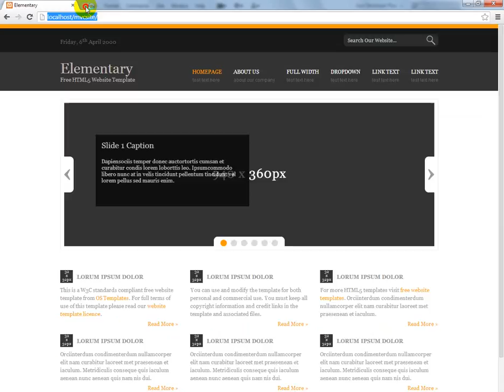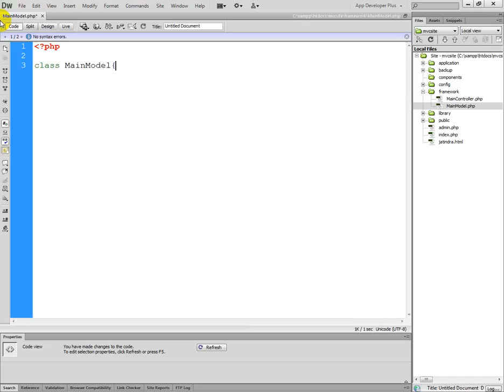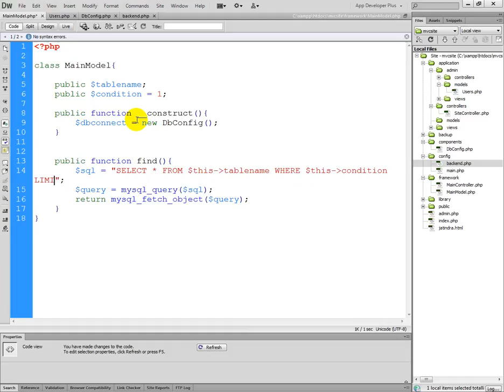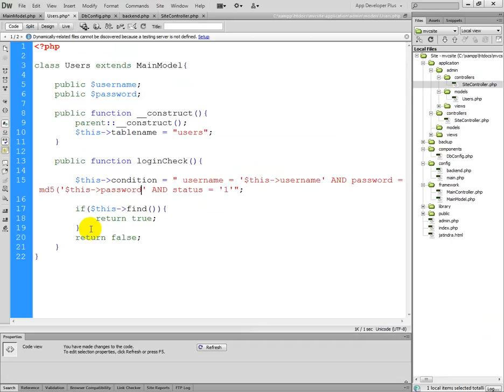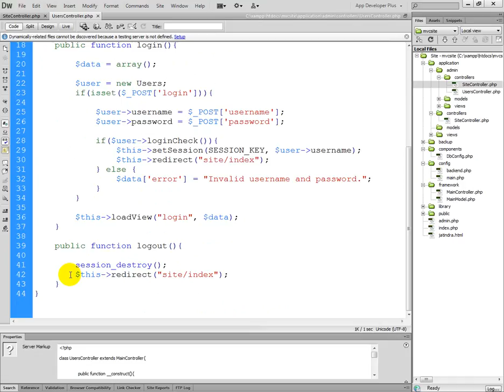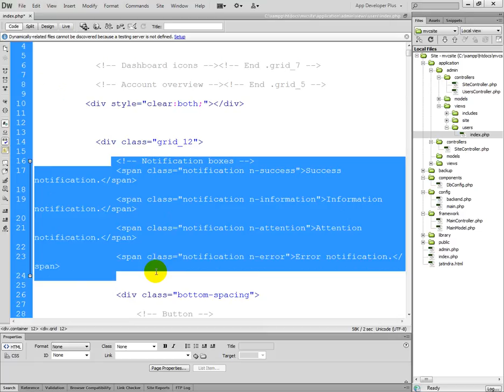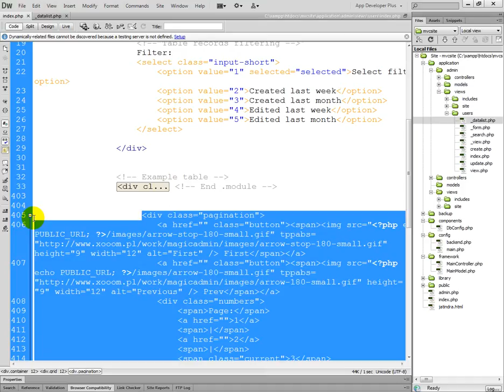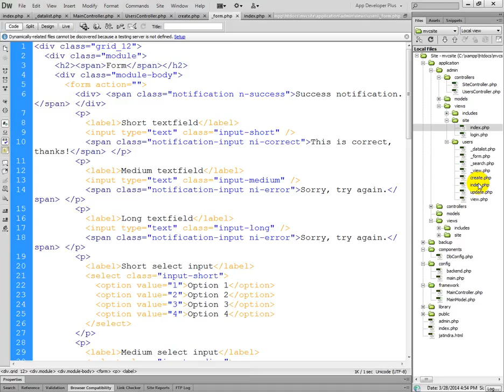PHP (mvc) Tutorial 5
php tutorial for ecommerce site development